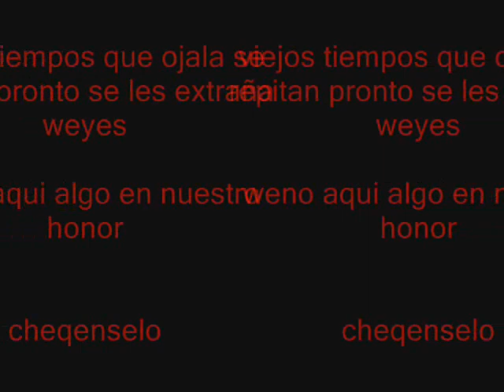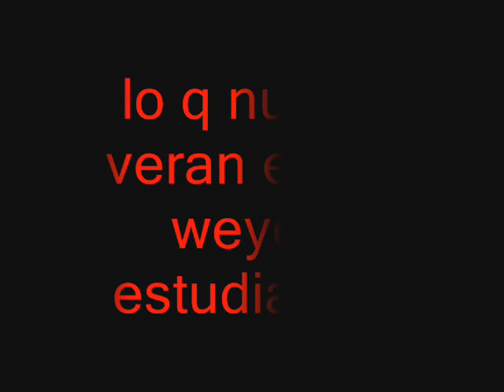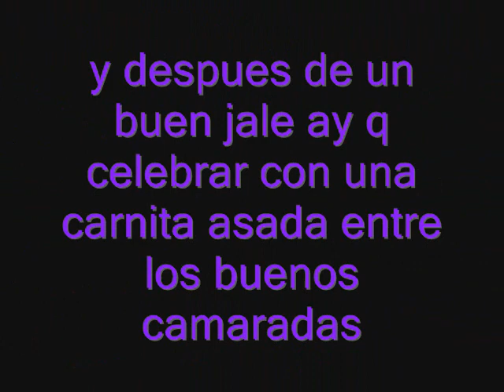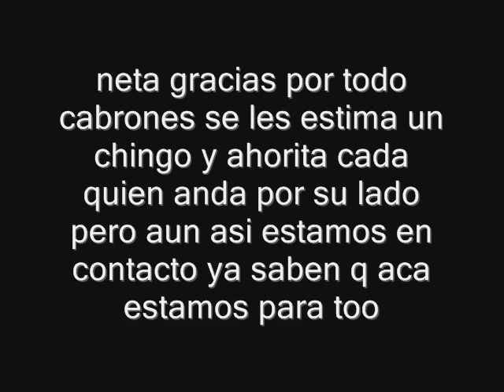los 3 jaime esteban y hector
tripas estamos juntos y lo seguiremos